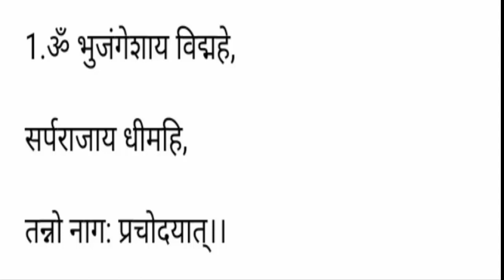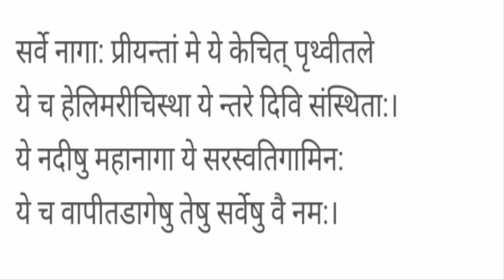nag panchami mantra / हा मंत्र म्हणा आणि पहा चमत्कार / सर्व इच्छा होतील पूर्ण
नागपंचमी 2019 साठी सर्वांना शुभेच्छा , नागपंचमी पूजा विधी करताना त्यामध्ये मंत्रोच्चार करावा नागपंचमी मंत्र म्हणल्याने आपले दुखः दूर होण्यास मदत होणार आहे.